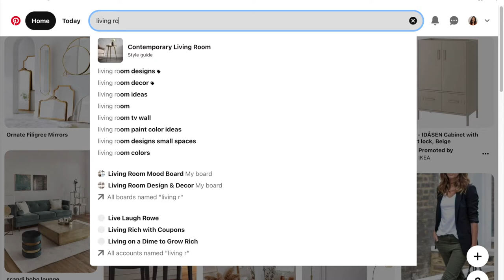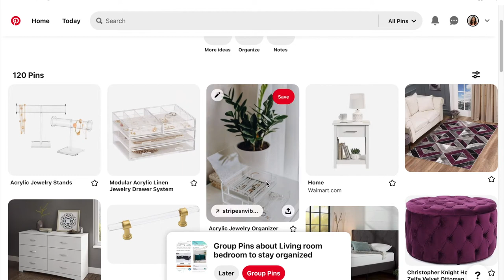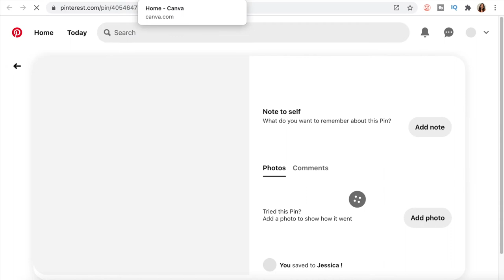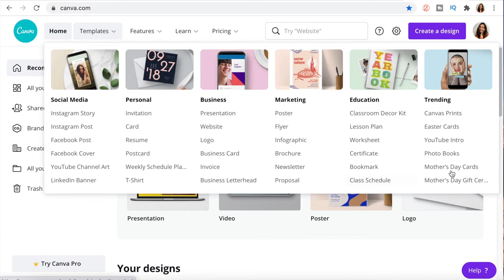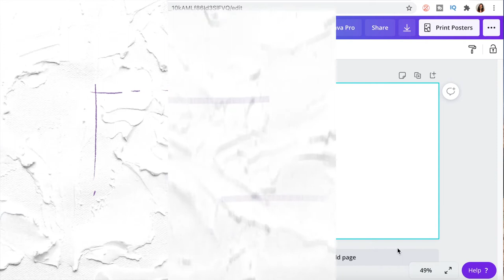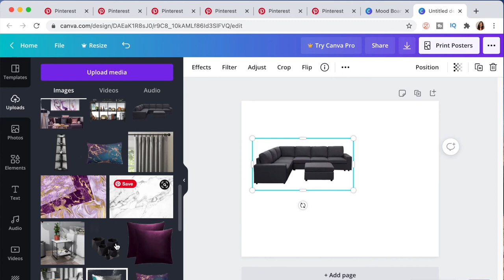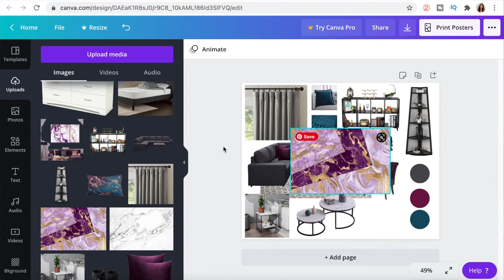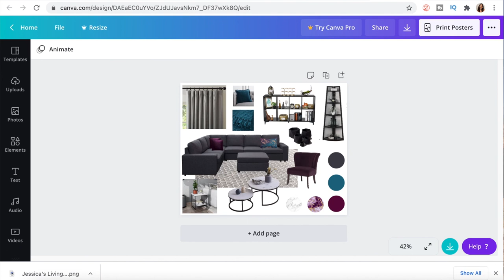How to Create a Mood Board for a Room | Pinterest + Canva Tutorial | Yasmin Khani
How to Create a Mood Board for a Room for Free; Using Pinterest and Canva + Step by Step Canva Tutorial 2021 ☑️

Hey Guys! In today's video I show you how to create a mood board for a room that you are planning to makeover or design. You can create a very nice and professional mood board using only Pinterest and Canva, which is great because you can use both for free! I have a step by step tutorial on Canva included in this video that you can apply to any other digital projects that you create in the future using this platform.

I hope that you enjoyed this video and learned new tips and technics for creating your next mood board! 🎨